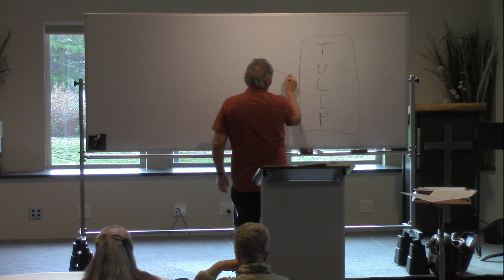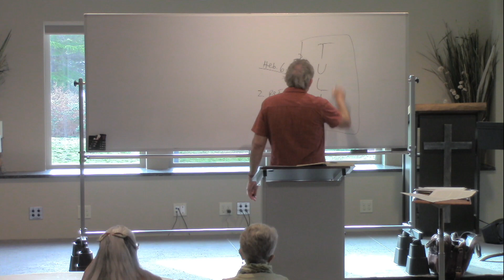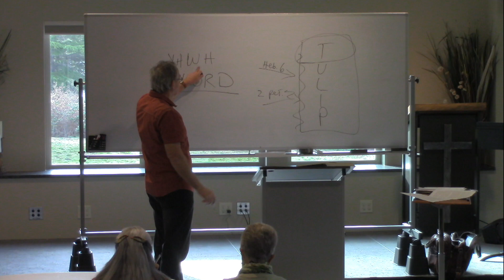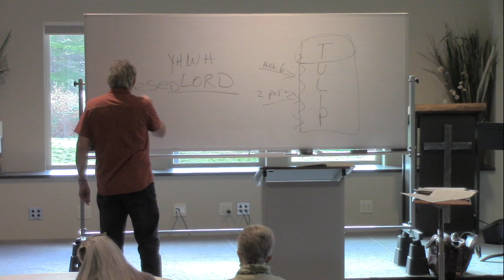Thru The Bible | Jan 22, 2023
Hebrews 6, Part 3